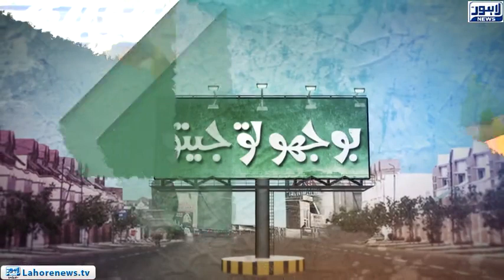Bhoojo To Jeeto - Fortress Square Mall - Episode 360 - Part 03